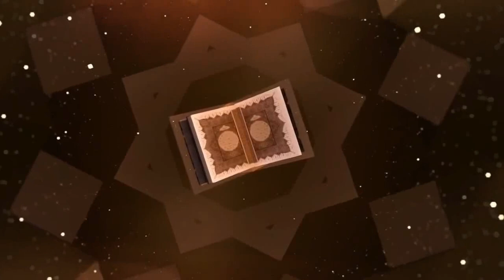Fitnah Keji Sekte Wahabi❗ Menghina Dan Melecehkan Imam Ghazali, Firanda CS 'Dibabat' Buya Arrazy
Kitab Ihya Ulumiddin (pembacaan yang populer Ihya Ulumuddin) yang dikarang Imam Abu Hamid al-Ghazali termasuk di antara kitab yang menimbulkan pro-kontra sejak dulu, bahkan di saat penulisnya masih hidup.

Orang-orang yang melancarkan kritikan terhadap kitab ini bukan orang sembarangan, dan mereka memiliki latarbelakang keilmuan serta mazhab yang berbeda-beda. Sebutlah tokoh-tokoh besar seperti Imam al-Maziri, Abu al-Walid ath-Thurthusyi, al-Qadhi ‘Iyadh, Ibnu Shalah, Ibnu al-Jauzi, Ibnu Taimiyyah, Ibnu al-Qayyim, dan lain-lain.

Di kalangan pendakwah kontemporer, kaum Wahabi Salai adalah yang paling getol mengkritisi Imam Ghazali berikut kitab tulisannya yang paling fenomenal, IHya' Ulumuddin. Sebut saja Subhan Bawazier dan Badrusalam.

Subhan Bawazier lebih mengulas soal penyataan Imam Ghazali "Ilmuku tentang ilmu hadist lemah", merendahkan orang yang mempelajari Ihya' sebagai taklid yang digelari sebutan kilaabun nnar, anjing-anjing neraka. Alasannya, mereka salah mengambil guru dan kitab sehingga gagal membedakan bid'ah dengan sunnah.

Sementara Badrusalam menyoal lemahnya Imam Ghazali soal hadits.

"imam ghozali di akhir hayatnya beliau sibuk dengan membaca shohih bukhori dan ketika beliau wafat beliau mengatakan aku wafat diatas ini, beliau meninggal dalam keadaan mempelajari shohih bukhori" kata Badrusalam.

"karena beliau sebelumnya hidupnya habis dengan mempelajari ilmu filasafat habis hidupnya untuk membantah ilmu filsafat sampai beliau sendiri bingung akhirnya beliau kembali kepada shoheh bukhori beliau pelajari" lanjut Badrusalam.
Khazanah Islam menyuguhkan video tentang keislaman Indonesia baik dalam kajian keagamaan maupun perspektif Islam dalam menyikapi segala aspek kehidupan, sosial, budaya maupun politik di Indonesia.

Semoga dalam segenap perbedaan yang ada dalam umat Islam bisa kita sikapi dengan kedewasaan, saling menghargai dan saling menghormati. Tetap menjaga ukhuwwah dan persatuan antar umat muslim khususnya dan antar sesama anak bangsa umumnya.

Semoga bermanfaat...